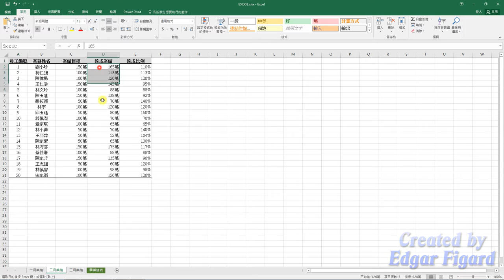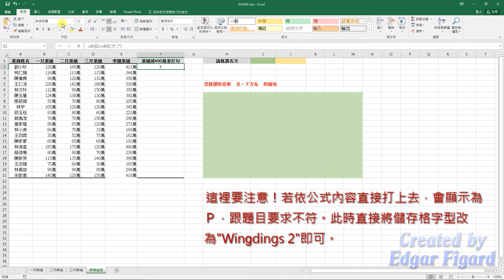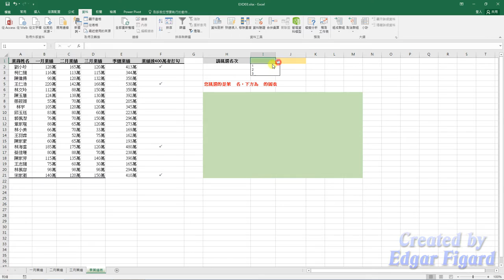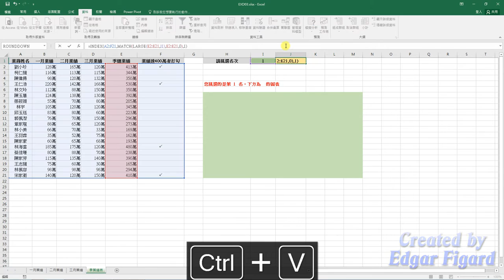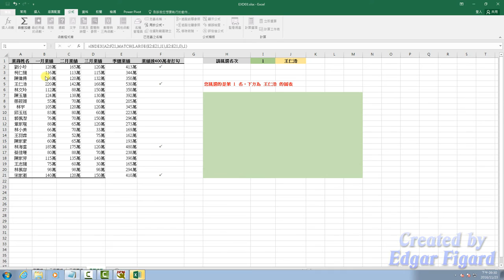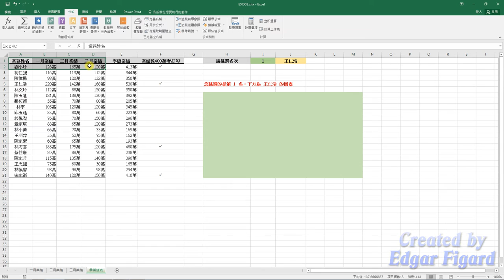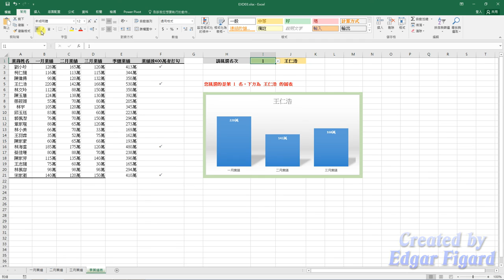TQC Excel 2016動態解題示範 - 309 動態圖表設計